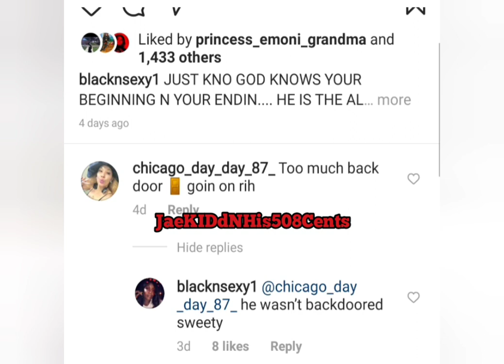Moma Duck Tells If BCR Meezle Got Backed Doored Or Set Up The Night He Died!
So I got a exclusive from mama duck what HAPPENED at the party & what lead up to the shooting & BCR Meezle being killed!
This Channel is Covered under the  Copyright Disclaimer under section 107 of the Copyright Act of 1976, allowance is made for “fair use” for purposes such as criticism, comment, news reporting, teaching, scholarship, education and research.